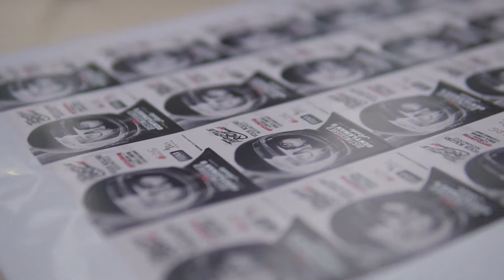The Distinguished Gentleman's Ride 2020 - Kuala Lumpur, Malaysia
A blast from the past. DGR 2020 Kuala Loco!

Walaupun 10% ride / 90% lepak, syukur kita dapat sama-sama jayakan The Distinguished Gentleman Ride KL tahun lepas.

Bila lagi kita boleh ride ramai-ramai macamni. Rindu waktu dimana kita hampir tewaskan penangan Covid. Moga tahun ini keadaan kembali pulih seperti biasa.

TQ kepada semua yang join and special thanks to:

The Linc KL
Bo All Day Dining
Feeka Coffee Roasters